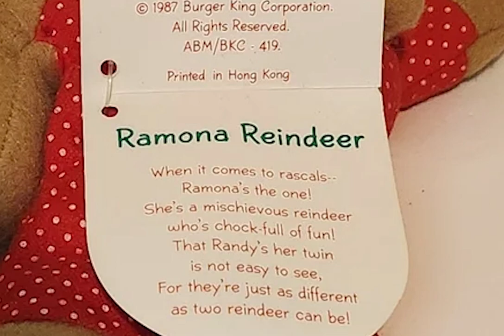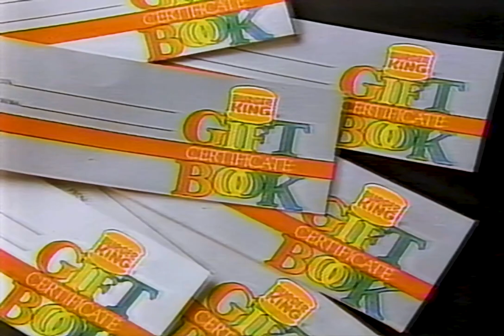Burger King's 1987 Christmas plush toy reindeers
In November 1987, Burger King introduced us to reindeer plush toys. There was Rodney, Ramona, Rhonda, and Randy. They cost $1.99 each, but there was some fine print. We explore this in the video you are now watching.